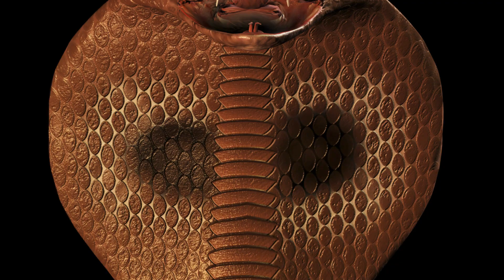Top 10 Interesting Facts about...the King Cobra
Did you know that the king cobra is the longest venomous snake in the world? Yes, the majestic king cobra, with its startling length of up to eighteen feet, holds this fascinating record. This formidable creature is most commonly found in the rainforests and plains of India, Southeast Asia, and parts of Indonesia. The king cobra's unique name is no accident. It's called the 'king' for a reason. Unlike other snakes, the king cobra primarily hunts and feeds on other snakes, asserting its dominance and earning its royal title. This snake's awe-inspiring presence and predatory nature have cemented its status as the undisputed 'king' of the snake world. So, now that we've introduced the king cobra, its impressive length, and the reason behind its regal title, it's time to delve deeper.